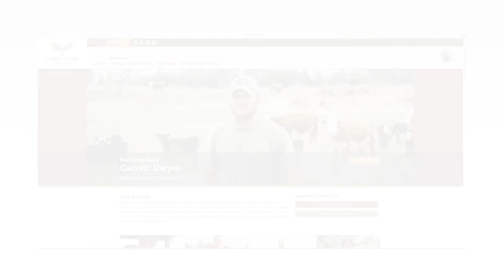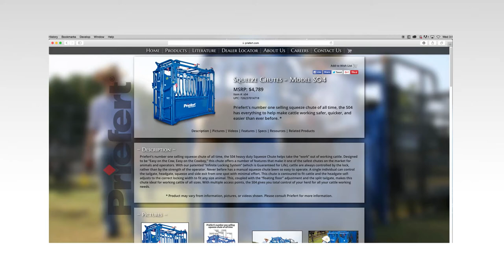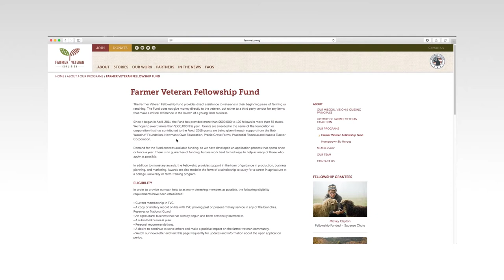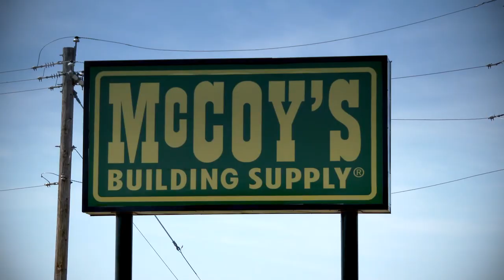Farmer Veteran Coalition with Joel Heinzeroth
Joel tells his story about receiving a Fellowship Grant from the Farmer Veteran Coalition to purchase a Priefert S04 Squeeze Chute and a Palpation Cage.

The Mission of Farmer Veteran Coalition is Mobilizing Veterans to Feed America